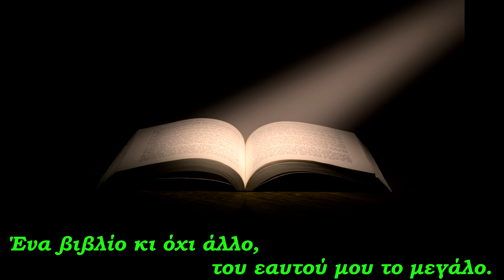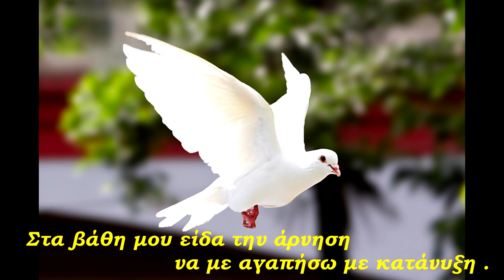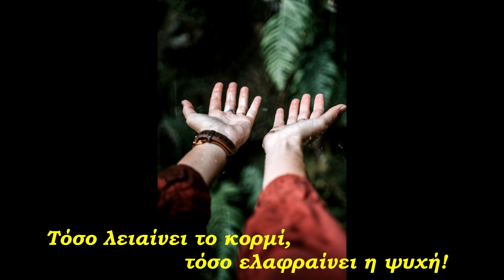Σπουδή στον Εαυτό μου-Στίχοι: Έλενα Ψαραλίδου-Μουσική/Ερμηνείες: Κατερίνα Κασιμάτη&Μιλτιάδης Μίλτος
Το ποίημα της Έλενας Ψαραλίδου, βρίσκεται στην ποιητική συλλογή με τίτλο "Η ΑΛΛΗ ΘέΑ", εκδόσεις ΔΡΟΜΩΝ.
Η Κατερίνα Κασιμάτη έπαιξε πιάνο και επιμελήθηκε του βίντεο,και ο Μιλτιάδης Μίλτος έπαιξε κιθάρα,μπάσο,επιμελήθηκε των sequencers (drums,strings) και την επεξεργασία ήχου και βίντεο.
Επιτρέπεται μόνο η μεταφόρτωση του κομματιού και το μοίρασμα  με άλλους, αρκεί να μας αποδίδεται η αναγνώριση/ credit, αλλά δεν επιτρέπεται να αλλαχτεί κατά κανέναν τρόπο, ή να χρησιμοποιηθεί  εμπορικά χωρίς την άδεια των δημιουργών.[copyright ©].